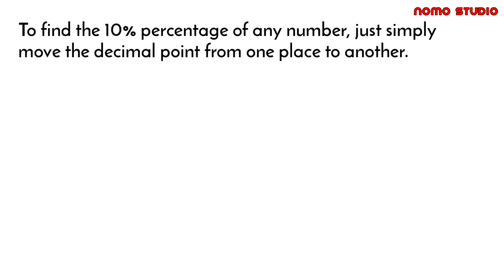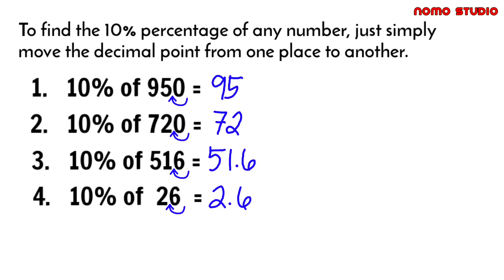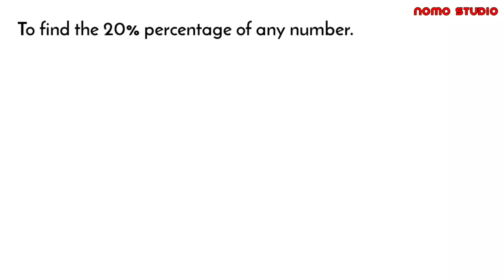WATCH this Percentage Tricks | Never Taught At School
Tricks in Solving Percentage Problem. SCRATCH PAPER NO MORE!!!
No more wasting time during Civil Service Examination in solving Percentage Problems.